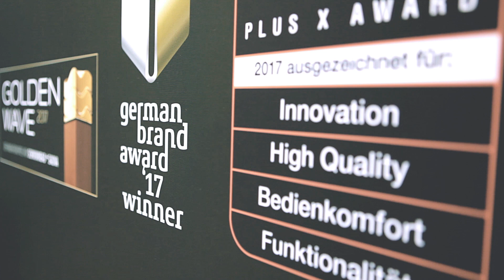Nageur de performance contre l'unique HydroStar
HydroStar est un produit unique sur le marché des systèmes de nage à contre-courant. La technologie brevetée a déjà reçu de nombreux prix prestigieux, parmi ces récompenses le Golden Wave Award, le Brand Award allemand et le Plus X Award. Qu’est-ce-qui explique l’énorme succès rencontré par Hydrostar ? Nous commercialisons le système exclusivement par l’intermédiaire de revendeurs spécialisés sélectionnés avec lesquels nous travaillons en étroite collaboration. Ainsi, nous entretenons une relation de proximité avec le client et connaissons précisément leurs exigences en termes d’installation.